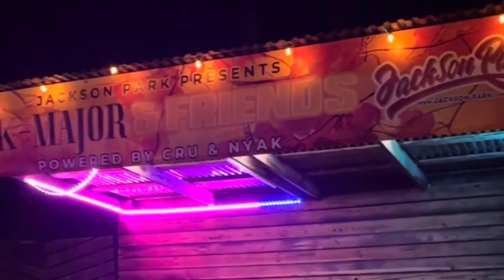Live at Jackson Park